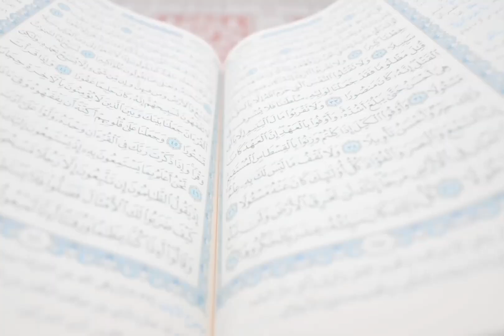জান্নাতে কেন সৈন্যরা সবার আগে প্রবেশ করবেন? জান্নাতের সংক্ষিপ্ত ইতিহাস